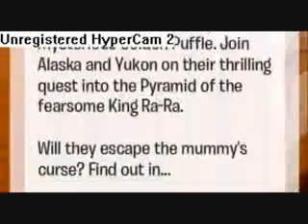Club Penguin Quest for the Golden Puffle